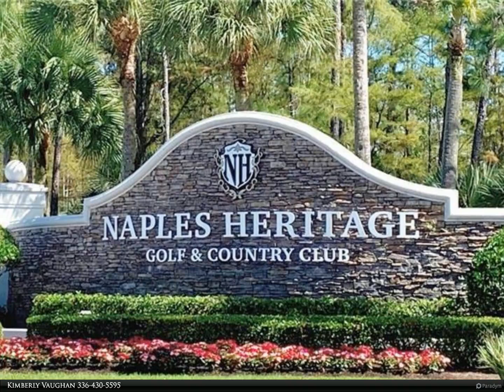Berkshire Hathaway HomeServices Florida Realty - 8370 Heritage Links CT 2026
8370 Heritage Links CT 2026

HIGHLY DESIRABLE &amp; HARD TO COME END UNIT ABBEY IS NOW AVAILABLE! You will absolutely love the floor plan of this 1661 sq ft 2 BR, 2 BATH, + DEN Veranda. Upper level unit offers vaulted ceilings &amp; tile floors in all rooms except bedrooms. Side windows in den, guest bedroom &amp; baths provide additional natural light throughout. Kitchen has granite countertops &amp; NEW matching appliances. Den, guest room &amp; guest bath shut off to create a large private guest suite. Spacious primary BR has private ensuite with separate walk-in shower &amp; soaking tub. Master &amp; guest BR's host walk-in closets. Enjoy 2 screened lanais &amp; a garage. Veranda has new impact resistant windows throughout &amp; impact resistant sliders in living room &amp; primary bedroom. Unit has new roof, gutters &amp; downspouts. &xD;&xA;Naples Heritage is a beautifully landscaped, gated, bundled golf community situated on 550 acres of pristine lakes &amp; preserves. The 18 hole golf course, putting green, driving range, renovated clubhouse w/ pro shop, resort style pool, 6 Har Tru tennis courts, pickleball courts, bocce ball, fitness center, poolside cabana &amp; bar are all part of the Naples Heritage lifestyle. Just minutes from downtown &amp; beaches.

Kimberly Vaughan
Berkshire Hathaway HomeServices Florida Realty